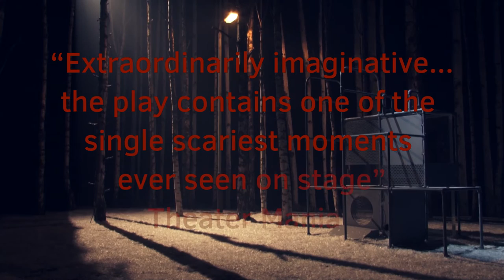National Theatre of Scotland - LET THE RIGHT ONE IN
The National Theatre of Scotland presents,
by arrangement with Marla Rubin Productions Ltd and Bill Kenwright
A stage adaptation by Jack Thorne
Based on the Swedish novel and film by John Ajvide Lindqvist
Directed by John Tiffany

McCullough Theatre
Austin, Texas

Oskar is a lonely bullied teenage boy living with his mother on a housing estate at the edge of town. Eli is a girl who has just moved in next door. She doesn’t go to school and never leaves the flat by day. Sensing in each other a kindred spirit, the two quickly become devoted friends. What Oskar doesn’t know is that Eli has been a teenager for a very long time…

As their friendship deepens, a series of sinister killings shocks the neighborhood.

A must-see major production, Let The Right One In is a truly rare piece of theatre which explores how far people will go for revenge, for hate, and ultimately for love.